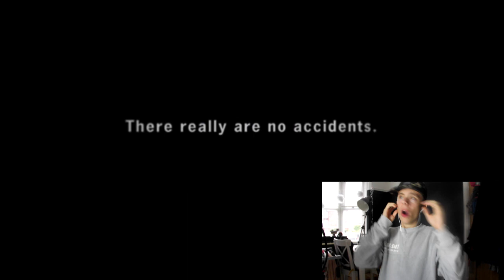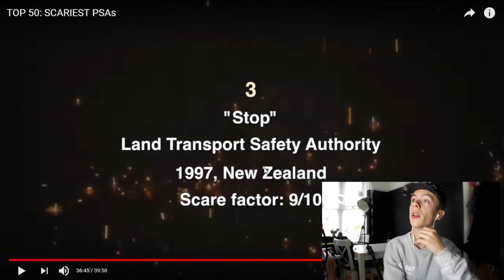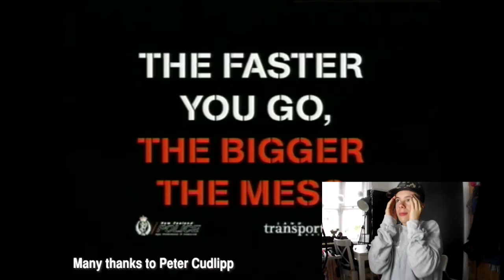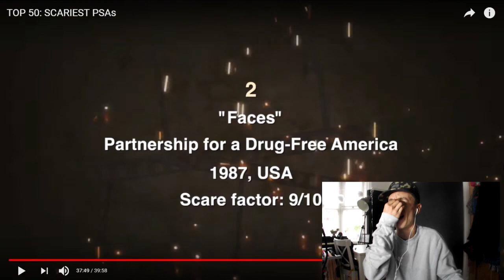15 YEAR OLD Reacts To TERRIFYING Commercials | Reacting To Scary PSAs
Today I watch the most effed up PSAs / Commercials I have EVER seen, I massively regret doing this...

My nan's a goldfish.

Hey my name is Jouie Jacobs, and I'm so happy you've accidentally found my channel.